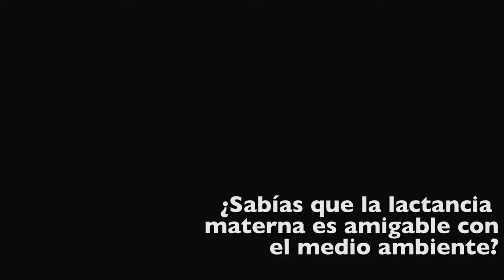Breastfeeding Portrait Photography - Sesion de fotos de lactancia materna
Este  video es del detrás de escena de una FOTOGRAFÍA DE LACTANCIA MATERNA. Esta es una SESIÓN DE RETRATO profesional para aquellas madres que quieran quedarse con la etapa de lactancia como recuerdo.
Lactancia materna: amamantando niños mayores. Niños pequeños que amamantan.

La importancia de la LACTANCIA. Beneficios de la LECHE MATERNA.This is the behind the scenes video of a BREASTFEEDING PHOTOGRAPHY. This is a professional PORTRAIT SESSION for those mothers who want to keep the breastfeeding stage as a souvenir.
Lactancia materna: amamantando niños mayores. Breastfeeding toddlers.
La importancia de la LACTANCIA. BREAST MILK benefits.

🔥 Conoce más sobre mi estudio en mi WEB / This is my professional photography studio: